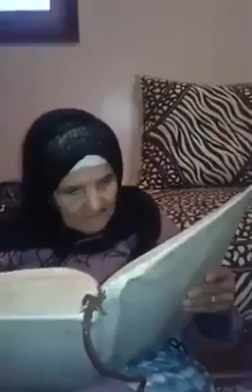February 3, 2019